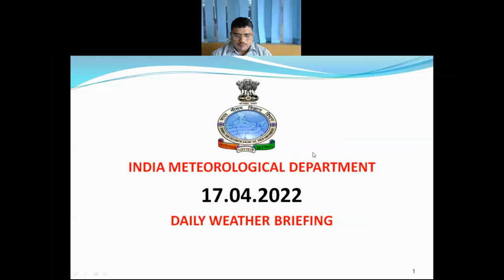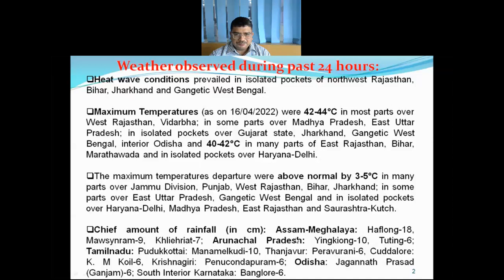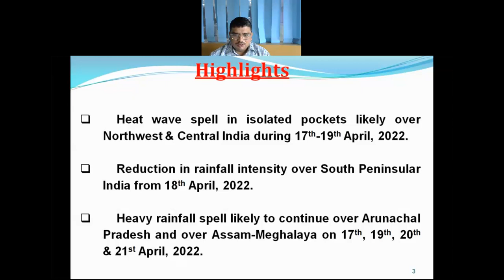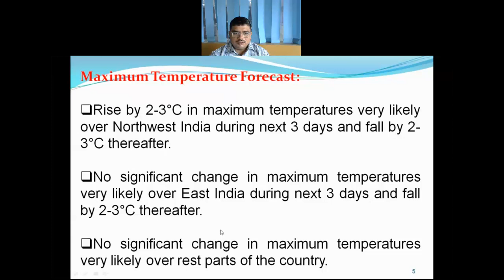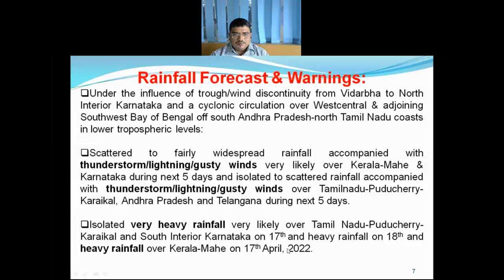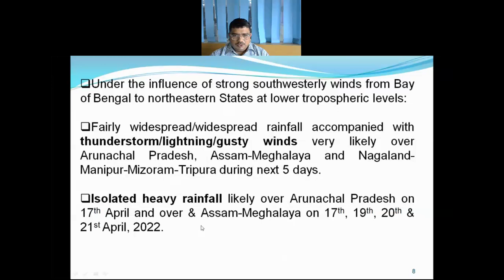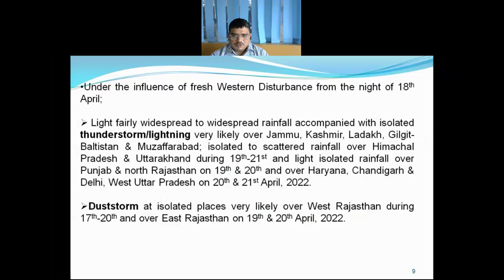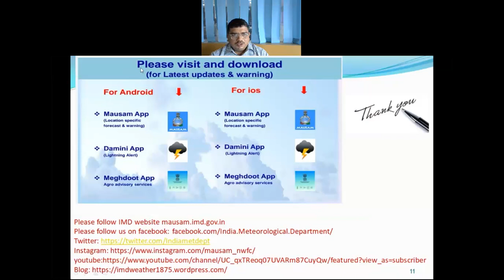Daily Weather Video 17.04.2022 (English)